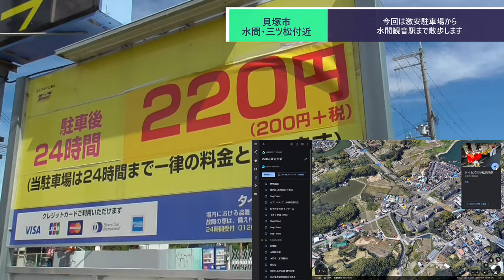ST078'40 駅迄散歩：1日220円の激安コインパーキングから水間観音駅へブラリ【西園寺鉄道便乗企画：水間鉄道・貝塚市完全制覇の旅】